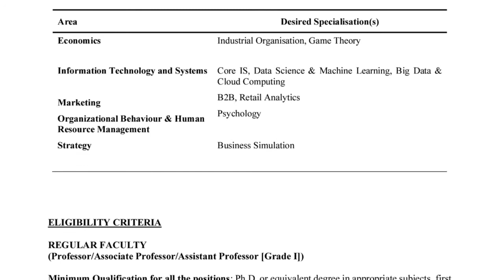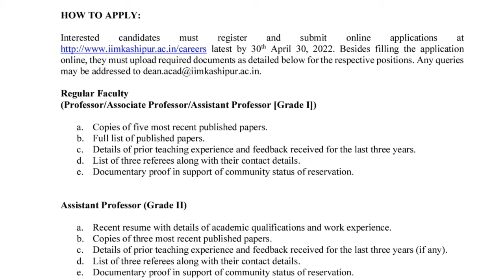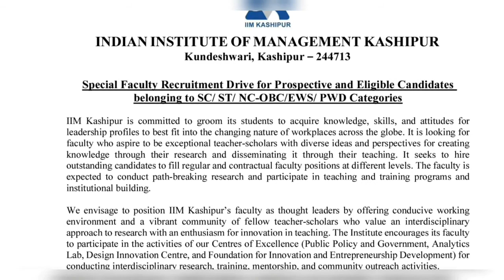Indian Institute of Management Kashipur में आयी निम्न पदो पर भर्ती देखें पूरी जानकारी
notifications
job notifications
uttarakhand job
uttarakhand notifications
any online work
any notification
all India job
csc work
essy tricks
important tricks
tricks
important knowledge

MERO PAHAD